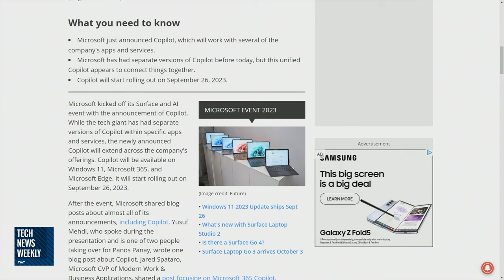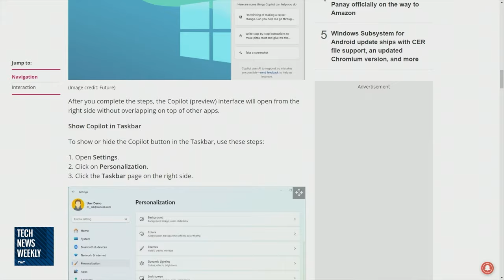Microsoft Copilot AI Assistant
On Tech News Weekly, Jason Howell speaks with Daniel Rubino of Windows Central about Microsoft's Copilot, an integrated AI assistant announced at Microsoft's September event.

Guest: Daniel Rubino